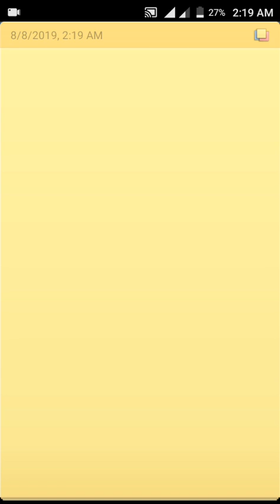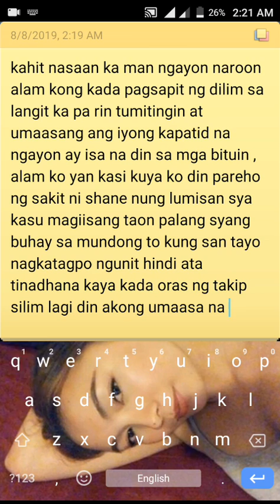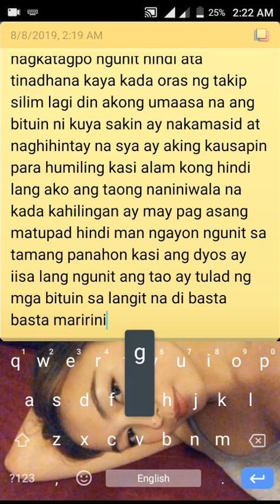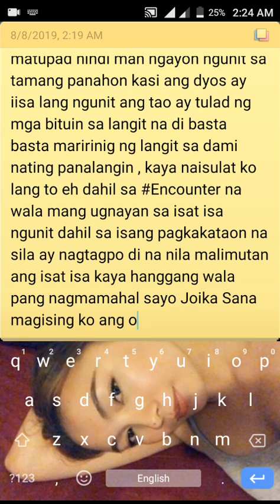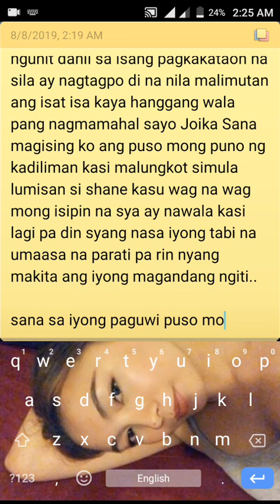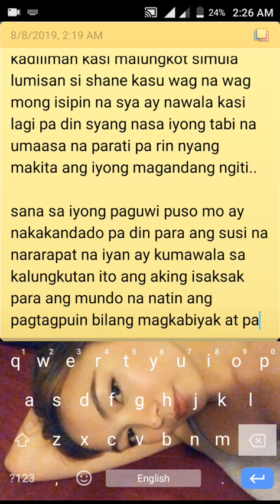august 8, 2019 A Letter For Star In Heaven To Make Your Heart Happy